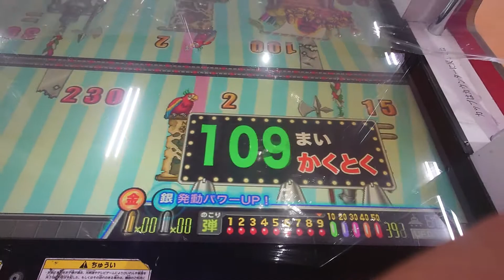連射でアタックパーティープレイ-163